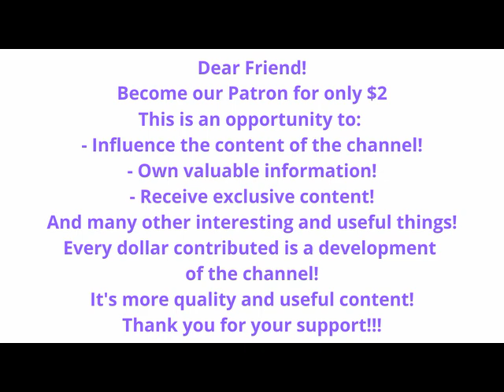Famous Overtures by Gioacchino Rossini; Concertgebouworkest; Eduard van Beinum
20% Stress & Sleep at iHerb!

iHerb
____________________________________________________________________________________ 00:15   1. La Gazza Ladra
10:06   2. William Tell
21:42   3. Semiramis
34:06   4. La Scala Di Seta
Additional materials.
Music Of The Italian Baroque by The Baroque Trio Of Montreal. Disc 1
Access Free! ❤️❤️❤️
Additional materials.
Access Free! ❤️❤️❤️
The Baroque And Classical Trumpet • Die Barocke Und Klassische Trompete
by Various
Turnabout (TV 34295-99)
Disk 1
❤️ Dear Friend! ❤️
Become our Patron for only $2
This is an opportunity to:
- Influence the content of the channel!
- Own valuable information!
- Receive exclusive content!
And many other interesting and useful things!
Every dollar contributed is a development of the channel!
It's more quality and useful content!
Thank you for your support!!!
Famous Overtures
by Gioacchino Rossini; Concertgebouworkest; Eduard van Beinum
London Records (LL.358)